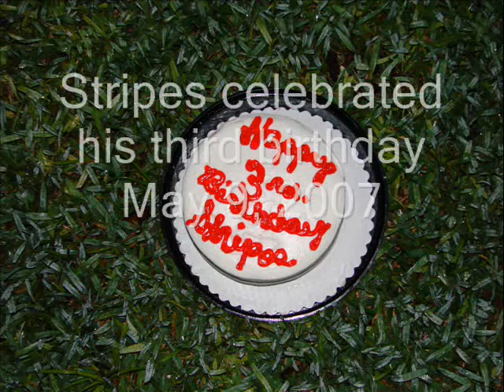Stripes Third Birthday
Stripes celebrated his third birthday May 9, 2007.